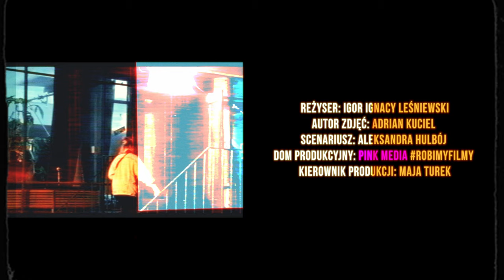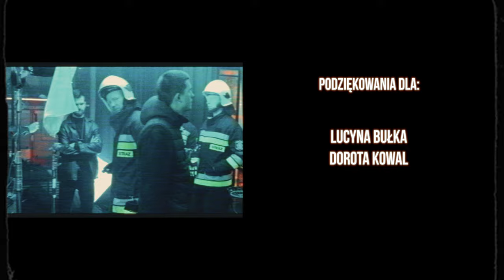LemON - Dużo Ciebie Mi (Making Of)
Kulisy budowy kwiaciarni u Pana Bukieta! 💐

Reżyser: Igor Ignacy Leśniewski, Ola Hulboj
Autor zdjęć: Adrian Kuciel
Scenariusz: Aleksandra Hulbój, Igor Ignacy Leśniewski
Dom produkcyjny: Pink Media
Kierownik produkcji: Maja Turek

Wystąpili:
Igor Herbut, Piotr Kołacz, Antoni Sałaj, Pola Dębkowska, Lew Winogradzki, Dorota Ruśkowska, Ewa Rudolf, Przemysław Idzikowski, Kasia Majkrzak, Mateusz Bęben, Diana Palonek, Rafał Januszczak, Arkadiusz Wojtas, Rafał Arendarczyk, Maciej Wojciechowski

Casting: Aga Więckowska
Scenografka: Dagmara Matoń
Pion scenograficzny: Jacek Matoń, Aleksandra Bębenek
Make up i charakteryzacja: Jagoda Matlachowska
Kostiumografka: Weronika Wysoczyńska
As. Kostiumografki: Julia Korzeniowska
Pirotechnika: Artur Żusowski
Kierownik planu: Marcin Karkosza
Zdjęcia lotnicze: Michał Wilk
Asystent obrazu: Marek Paduch
II Asystent: Piotr Seweryn
Grip: January Jarnot / Autofilm
Gaffer: Artur Adamiec
Oświetlacze: Michał Mrózek, Bartosz Kurkiewicz

Montaż: Igor Kaczmarek
Korekcja barwna: Szymon Obrostek

Dyżurny planu: Wiktor Kurp / Blink

Sprzęt kamerowy: Panavision, Weapon rental, Sewi Media, Evil Wolf
Sprzęt oświetleniowy: Cinelight
Ubezpieczenie planu: Monika Żuczkowska

Making of: Michał Wilk

Podziękowania dla:
Ogród Łobzów
COCH w Krakowie

Lucyna Bułka
Dorota Kowal

Project Management: MAKE IT WORK - Aleksandra Ulinska